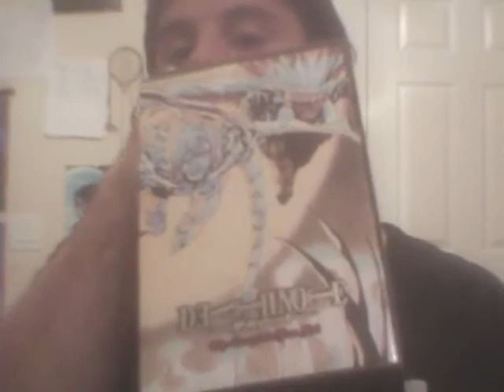Big Manga Pick Up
My Big Manga Pick Up